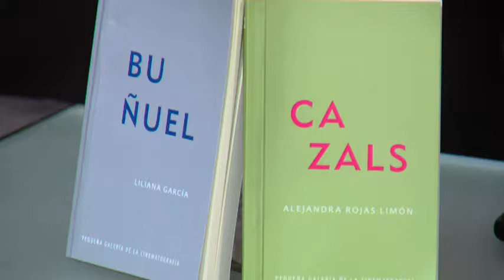Francamente: El 60 aniversario del CineClub de la UG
Montserrat Alejandri Oyanguren, coordinadora del Cine Club de la UG y la Dra. Liliana García, profesora del Departamento de Filosofía de la UG. Nos invitan al 60 aniversario del Cine Club y la visita (este martes) del director, guionista y productor de cine mexicano Felipe Cazals para un homenaje y conferencia "Ver y pensar el cine" en la Universidad de Guanajuato.
El miércoles, actividades en el Museo Iconográfico del Quijote.